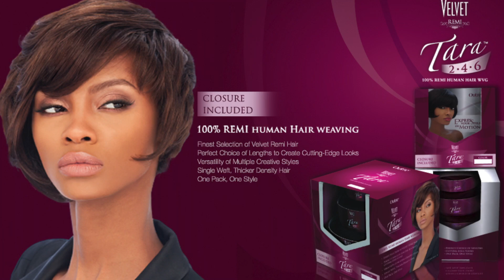Pixie Cut INFO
I LOVE THIS PIXIE CUT!!! Heres all da info! who did it, what hair i used, and how i like it.